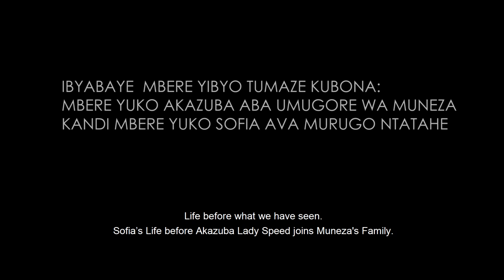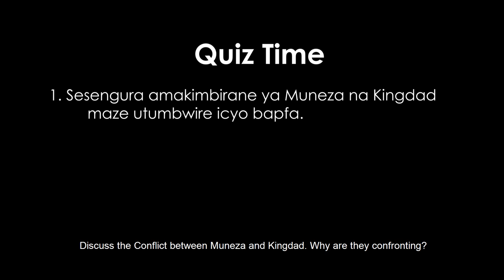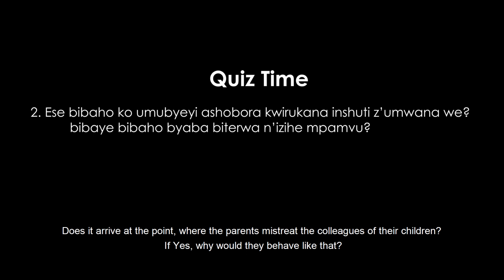UBWUNGO S1E2: SOFIA ABURIWE IRENGERO |Film Nyarwanda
Andika muri Comments ibisubizo bya Assignment iri muri filime maze utsindire ibihembo buri kwezi.

 UBWUNGO SERIES, the Rwandan African latest movies 2021.
SOFIA ABURIWE IRENGERO |Film Nyarwanda
CASTS:
Sofia: Saphine Kirenga
Kingdad: Lucky Murekezi
Muneza Vice-Mayor: Irunga Longin
Akazuba Lady Speed: Sandrine Mukundwa
Salomo: Emmanuel Rubayiza
Zegala: Jean Pierre Hakizimana
Makombe: Asifiwe Pacifique
Rufaranga: Lucky Ngabo
Ngoboka: Isaie Vuguziga
Wayine: Alice
Produced by Teebah Film Village

Ubwungo Series, the Rwandan African latest movies that focus on peace and love, conflict resolution, peace building. Note that Isanzure is an imaginary place.

Amabwiriza yo gutsindira ibihembo kubera kureba ubwungo Series.

1. Assignment: Buri Episode iba ifite Quiz/Assignement ivuga kunsanganyamatsiko ya Episode

2. Ibisubizo: Ibisubizo bitangwa kuri YouTube, Facebook, Instagram na Twitter Social Media Platforms.
Jya muri Comment munsi ya Episode maze wandike ibisubizo uko ubyumva mu magambo yawe gusa mbere yo gutangira Comment (igisubizo) utangiza ubwungoseries wajya kurangiza ugashyiraho imwe muri Hashtags za filime (ubwungoseries africanmovies cinematherapy ) maze ugakora na Tag ya Channel @Teebah Film Village

Jya muri Comment munsi ya Post ya Eiosode maze wandike ibisubizo uko ubyumva mu magambo yawe gusa mbere yo gutangira Comment (igisubizo) utangiza ubwungoseries wajya kurangiza ugashyiraho imwe muri Hashtag za filime (ubwungoseries africanmovies cinematherapy ) maze ugakora na Tag ya page:Teebah Film Village

Jya muri Comment munsi ya Post ya Eiosode maze wandike ibisubizo uko ubyumva mu magambo yawe gusa mbere yo gutangira Comment (igisubizo) utangiza ubwungoseries wajya kurangiza ugashyiraho imwe muri Hashtags za filime (ubwungoseries africanmovies cinematherapy ) maze ugakora na Tag ya page:Teebah Film Village

Jya muri Comment munsi ya Tweet ya Episode maze wandike ibisubizo uko ubyumva mu magambo yawe gusa mbere yo gutangira Comment (igisubizo) utangiza ubwungoseries wajya kurangiza ugashyiraho imwe muri Hashtags za filime (ubwungoseries africanmovies cinematherapy na peaceandlovemovie ) maze ugakora na Tag ya Account:Teebah Film Village

Amanota:
Murwego rwo gukora ibintu binyuze mu mucyo aho buri muntu wese yirebera amanota uko abarwa, amanota ni umubare wa Replies ziri kuri izi Social Media Platforms zitandukanye. Muyandi magambo, Audience nikunda igisubizo cyawe ikakubaza ibibazo uko ukomeza kubisubiza niko amanota yawe yiyongera. Igiteranyo cy'amanota ya buri muntu mubitabiriye irushanwa niho tuzajya tureba uwambere, uwakabiri n'uwagatatu.

Umubare w'abazahembwa: Buri kwezi hazajya hahembwa abantu batatu kandi amanota abarwa ni aya Episode zo mukwezi.
Hari ibihembo bitangwa buri kwezi, nyuma y'amezi atatu, amezi atandatu no mugihe cy'umwaka nk'uko tuzakomeza tubisobanurira abazitabira.

Nigute dutandukanya umuntu wanditse Comments y'irushanwa n'uwanditse Comments bisanzwe? Umuntu wandika ari mu irushanwa atangiza ubwungoseries yajya kurangiza Comments akandikaho nibura imwe (atleast one) muri Hashtags za filime nkuko zigaragara muri Title: ubwungoseries, africanmovie peaceandlovemovie cinematherapy akarangiza atagginze @Teebah Film Village kuri Platform yose azaba akoresha.